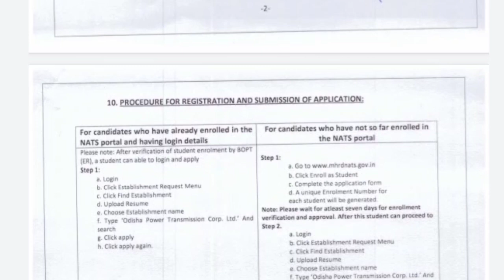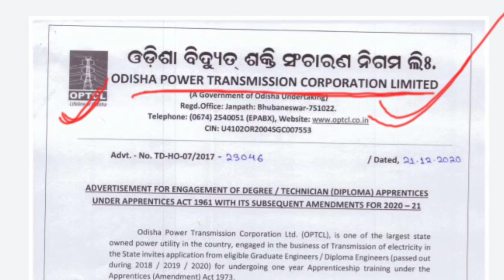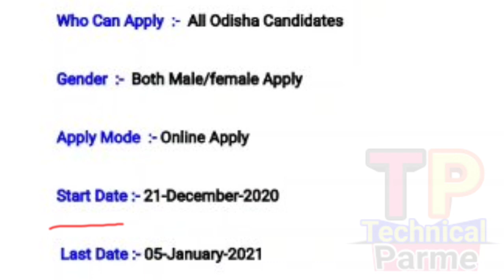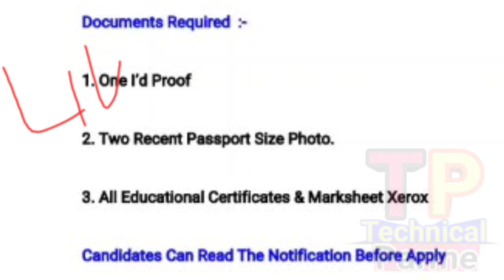OPTCL Recruiment 2021 !! All Odisha Job Vacancy !! Latest Job !!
Technicalparme
How To Apply Notification Details
Odisha Power Transmission Corporation Limited Job Recruiment 2021
OPTCL Job odisha
Bhubaneswar Job 2021

@ Parame Majhi